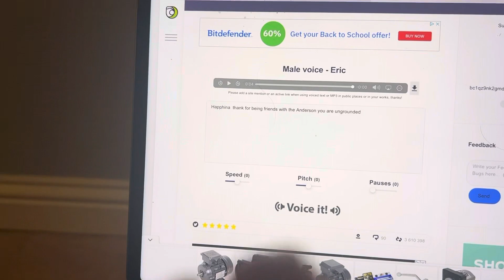Happhina be friends with the Anderson ungrounded by Goriana